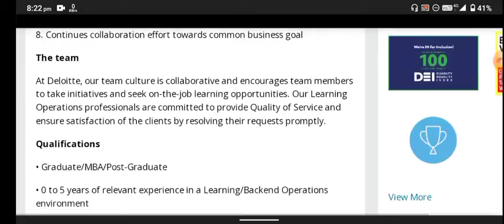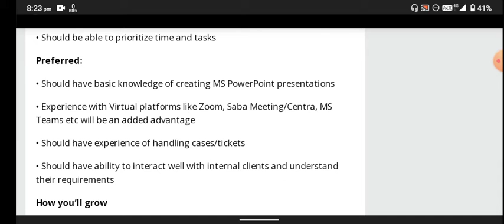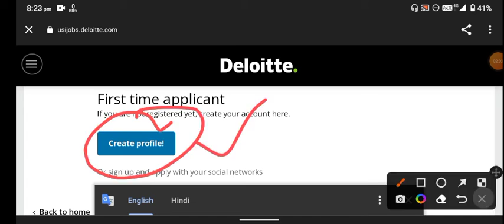Work From Home Jobs For Freshers | Deloitte Hiring | Latest Jobs 2022 | wfh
apply link for testbook

apply link
Hiring | 2022 | 2021 BATCH Eligible | How to Apply Off-Campus Drive Mass Hiring

Hello everyone this video is all about Wipro nth Exam Phase-IIE so if you have any doubt you can ask in the comment section.

Note:- Updating Everytime Don't worry It's working fine after some ti

Cognizant
non voice process
data entry
Wipro
Wipro jobs
Wipro Work from home
Accenture
Accenture jobs
free laptop
Byjus
Byjus work form home
Teaching job
Amazon
 data entry jobs home, part time jobs at home, part , मुफ्त,
expose, exposed,